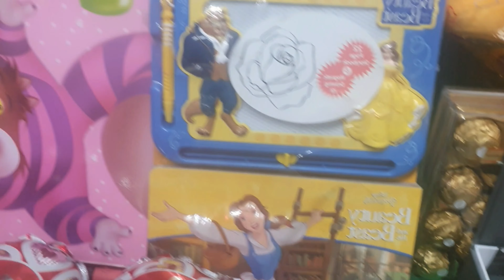SINORPRESA KO ANG AKING MAG IINA NGAYONG VALENTINES